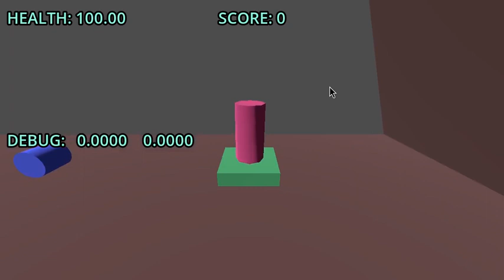playing with godot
got object persistence working, when you revisit scenes certain "tagged" object will be in the place they were when you last left the level, rather than their editor set initial position.